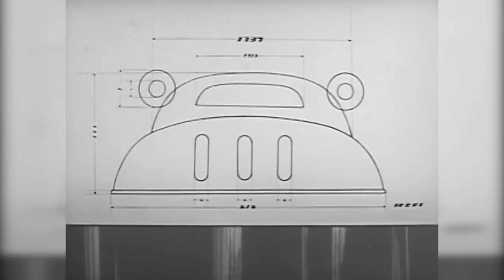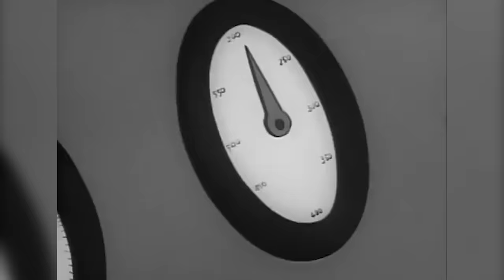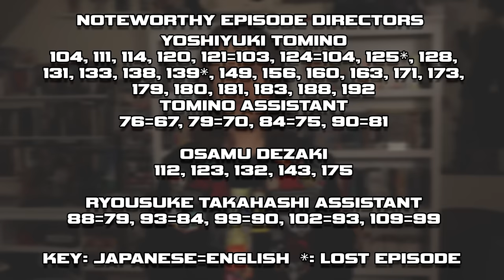Astro Boy Beginner's Guide - The Underappreciated Legend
Today's video is a beginner's guide to the Astro Boy franchise, primarily covering its main entries but also including the Pluto Manga. I think Astro Boy is under appreciated as people often get the wrong idea about, but I can't exactly blame them because it's not the most accessible anime series out there, though it probably should be.

If you enjoy these videos, please consider supporting so I can continue making them.

00:00 What is Astro Boy?
01:03 Astro Boy 1963 Review
09:21 Astro Boy 1980 Review
17:10 Astro Boy 2003 Review
21:15 Other Astro Boy Media
23:15 Astro Boy Manga
24:06 Pluto Manga Review
25:55 Astro Boy Watch Order